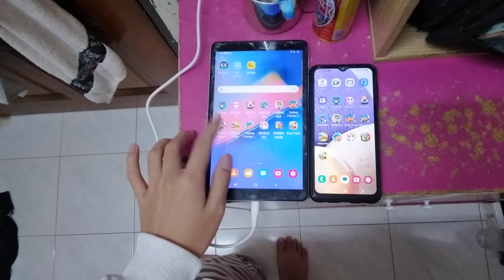Talking Pocoyo Echo 11579